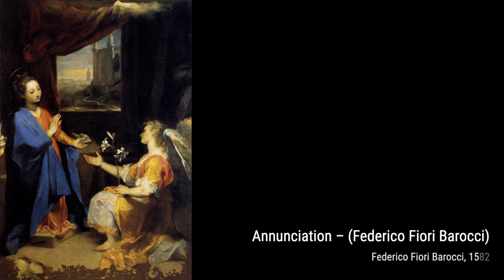25 Drawings and Paintings by Federico Barocci: A Stunning Collection (HD)(Part 1)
Federico Barocci was an Italian Renaissance painter and printmaker. His original name was Federico Fiori, and he was nicknamed Il Baroccio. His work was highly esteemed and influential, and foreshadows the Baroque of Rubens. He is generally considered the greatest and the most individual painter of his time in central Italy.